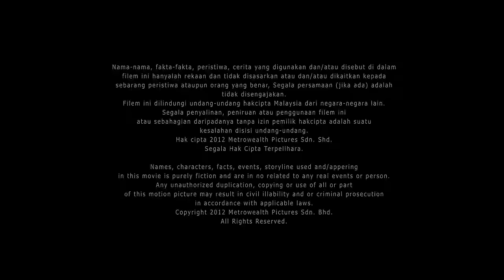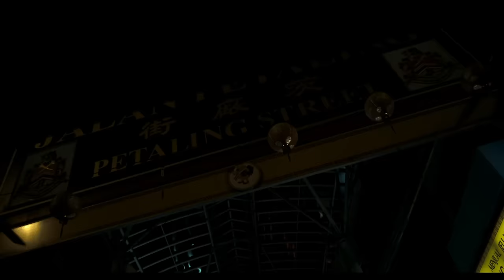Taikun Full Movie